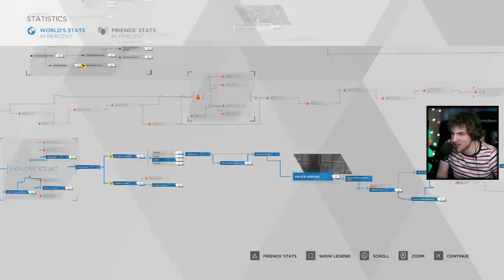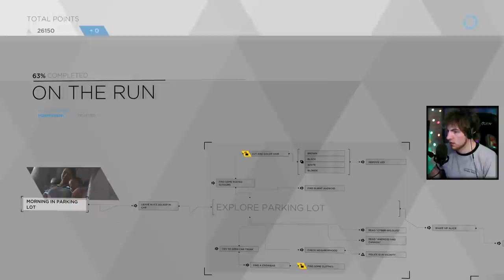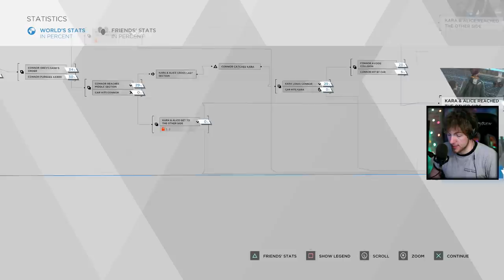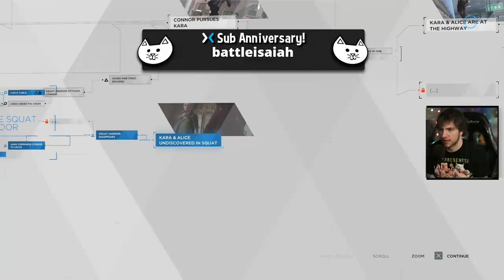Detroit Become Human - Car Accident Ending - Kara & Alice HIT BY A CAR - 0% Players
Detroit Become Human Car Accident Ending for Kara and Alice by Kara and Alice getting hit by a car. In Detroit Become Human, there can be a game ending for Kara and Alice by having them get hit by a car on the highway if Connor is chasing them during the On The Run Chapter. This video goes over that ending and also the alternate choices and outcomes on the highway.